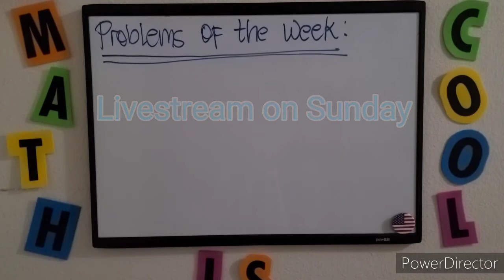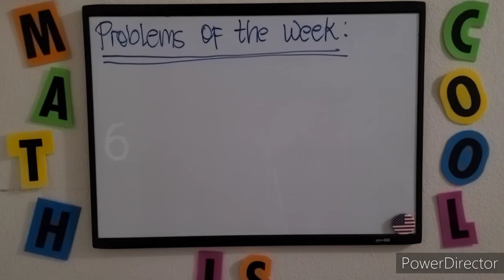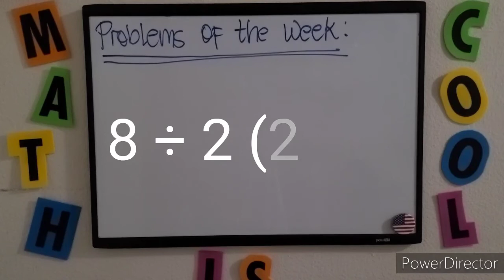Problems of the Week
Ano kaya ang sagot sa mga viral Math problems na pinagtatalunan sa social media ngayon?